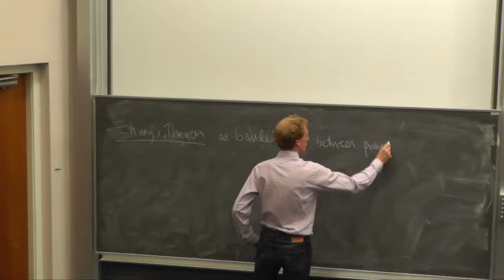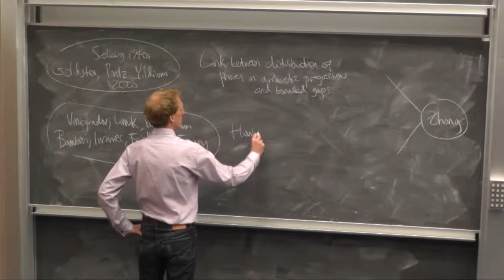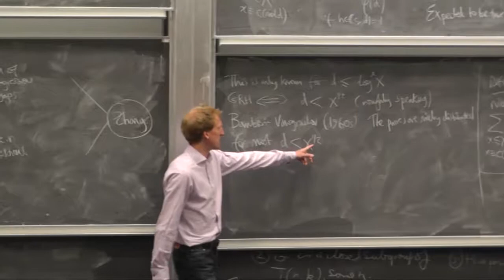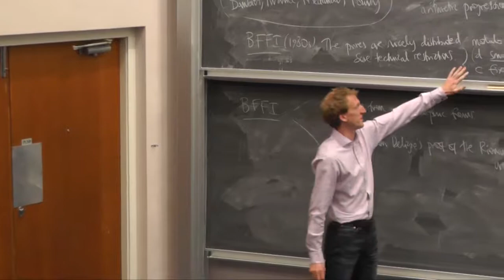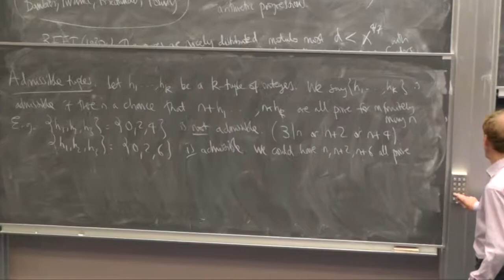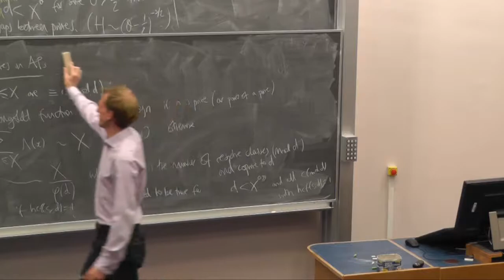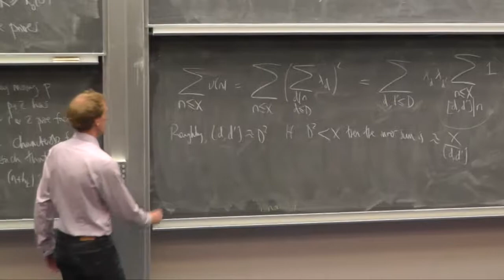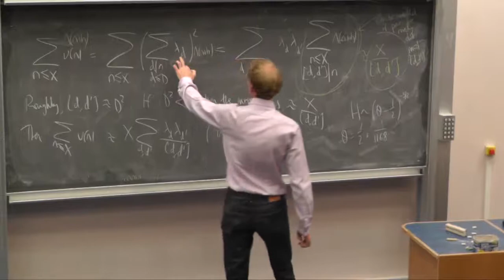Ben Green YRM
This is a keynote lecture given for the Young Researchers in Mathematics conference ) which took place in Edinburgh in 2013.